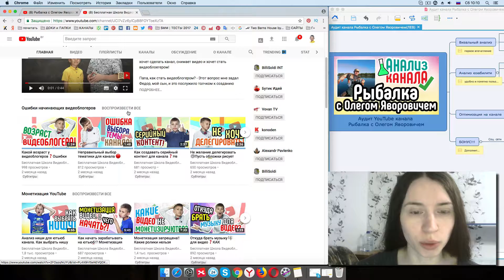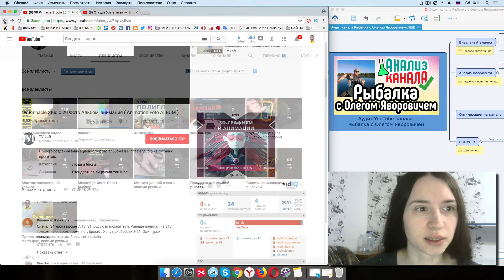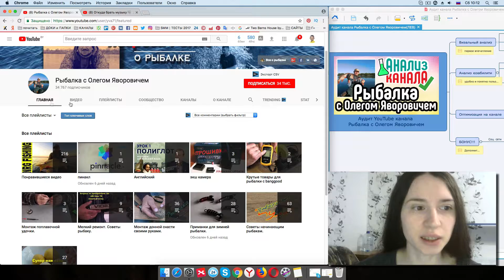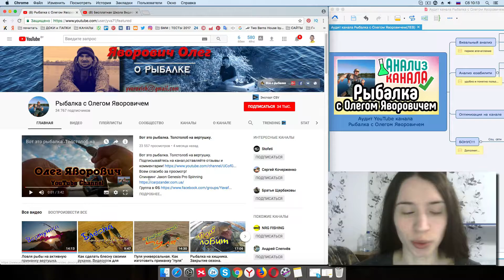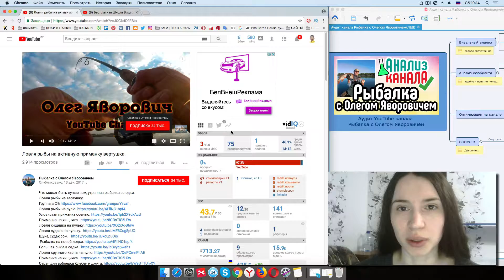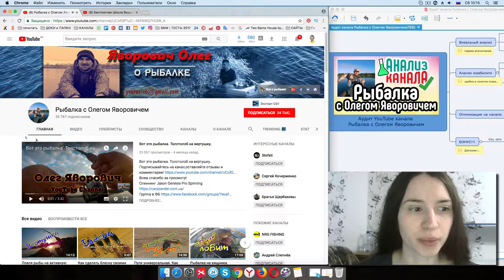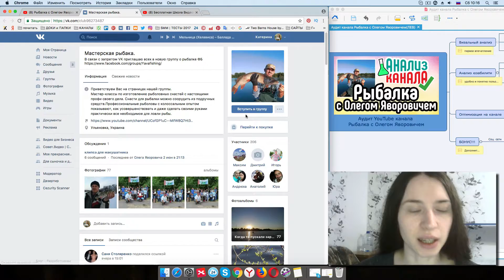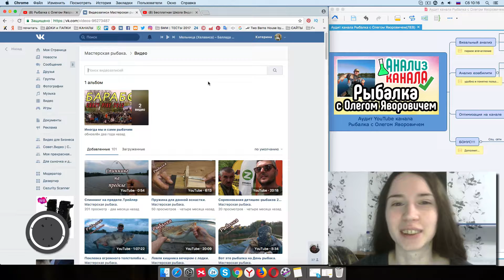Анализ канала "Рыбалка с Олегом Яворовичем" 🎣 Аудит YouTube канала про рыбалку. Советы для канала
Анализ рыболовного канала "Рыбалка с Олегом Яворовичем". Советы и рекомендации для YouTube канала про рыбалку.

Анализ канала на YouTube с советами по исправлению ошибок, которые тянут вас вниз!